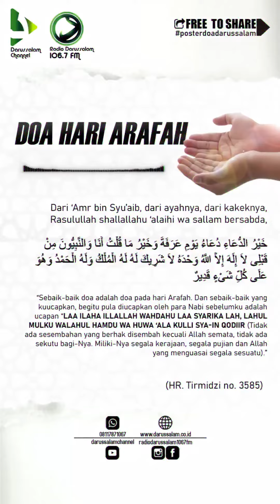POSTER DOA | "Doa Hari Arafah"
"DO'A HARI ARAFAH"

Radio Darussalam 106.7 FM
"Menggemakan Tauhid Menebar Sunnah"